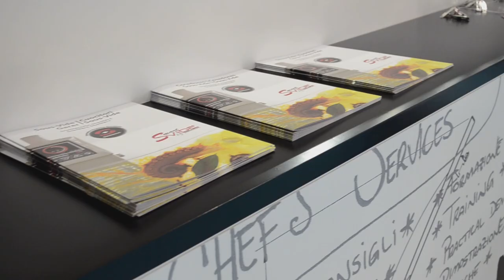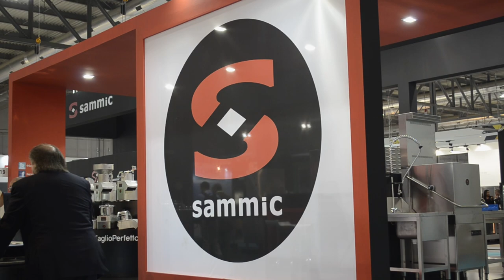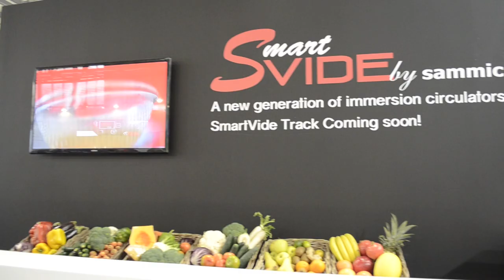Host Milano 2017